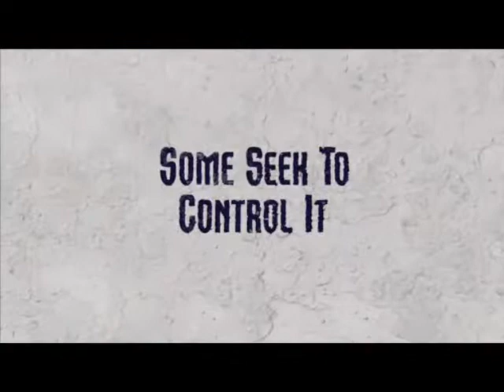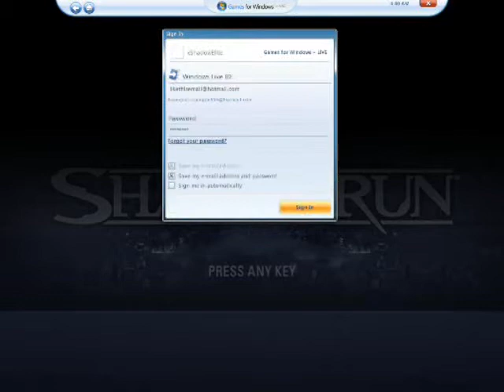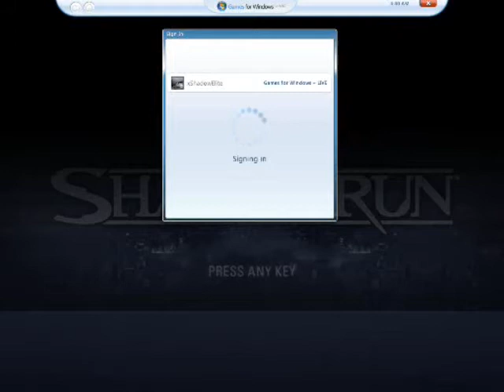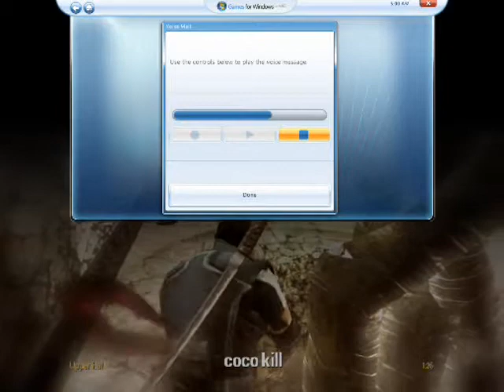Shadowrun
10 minutes of online play